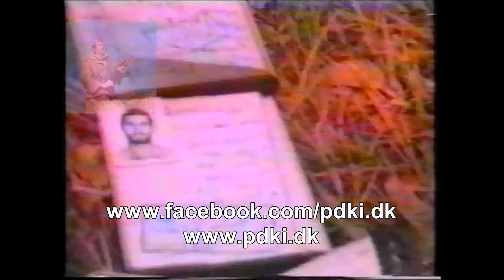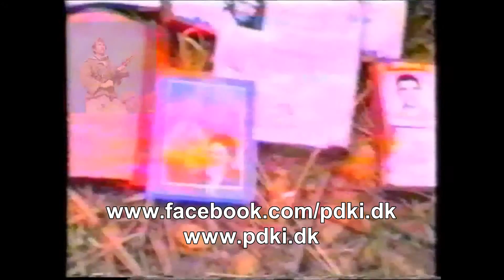هێزی بەیان سەر بە حیزبی دێموکراتی کوردستانی ئێران.